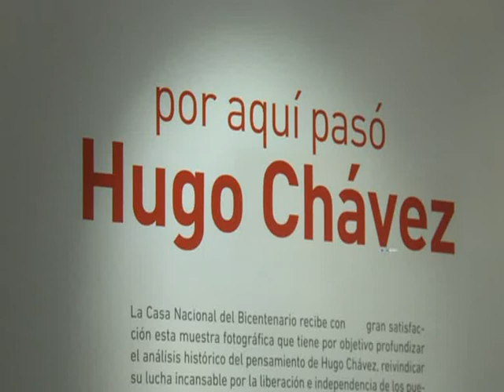Argentina se une a la Jornada Mundial "Por Aquí Pasó Chávez"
La Embajada de la República Bolivariana de Venezuela, con sede en Buenos Aires, ha organizado una serie de actividades para difundir los hechos más significativos del paso del Comandante Amigo por este país hermano y promover su pensamiento y legado.

En la Casa Nacional del Bicentenario podrán disfrutar hasta el 5 de marzo de una muestra fotográfica denominada "Por aquí pasó Chávez", en la que tendrán la oportunidad de observar momentos significativos de la vida y obra de Comandante.